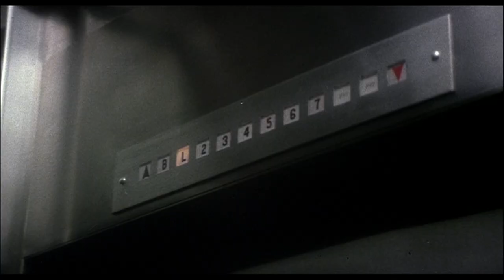Dressed to Kill (1980) ORIGINAL TRAILER [HD 1080p]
Directed by Brian De Palma. With Michael Caine, Angie Dickinson, Nancy Allen.
Dressed to Kill Blu-ray
Dressed to Kill Streaming

AKA:
Gyilkossághoz öltözve
I nattens mörker
Kledd for mord
Klædt på til mord
Mördande bekännelse
Obučena da ubije
Pulsions
Strój zabójcy
Tappava tunnustus
Vestida Para Matar
Vestida para matar
Vestito per uccidere
W przebraniu mordercy
Προετοιμασία για έγκλημα
Бритва
Жажда за убийство
يرتدي ليقتل
殺しのドレス